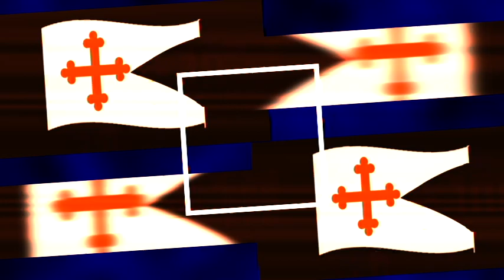Sucre eas alarm Red Zone [テクニック]